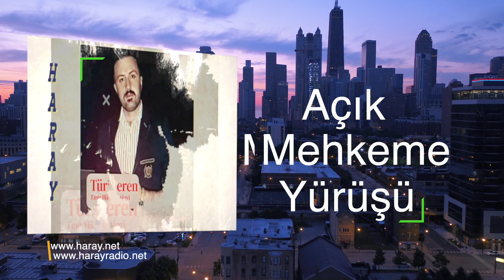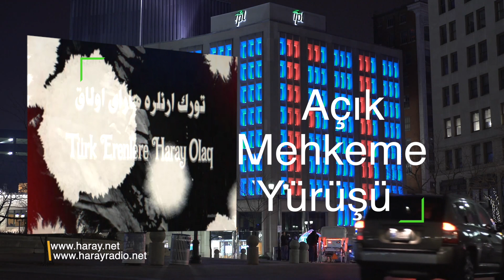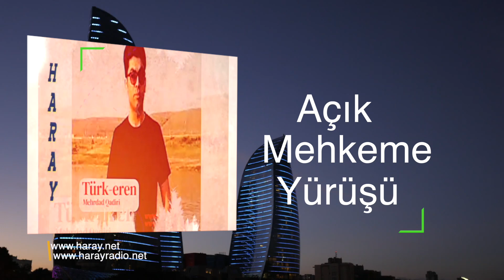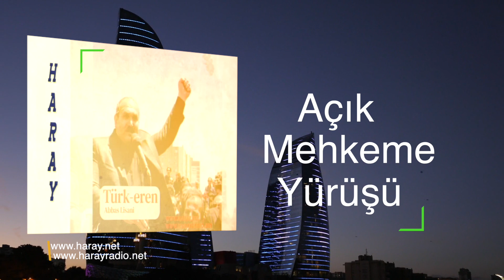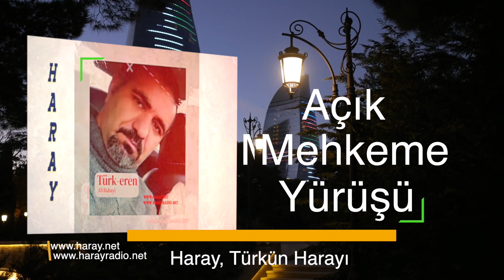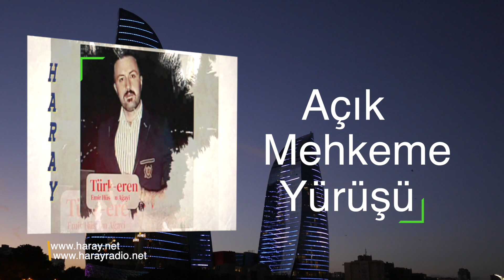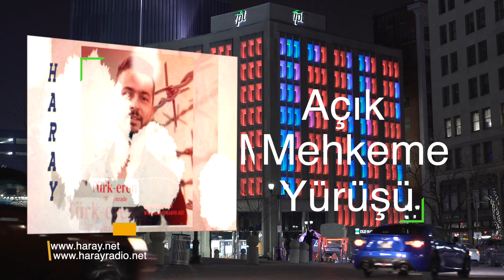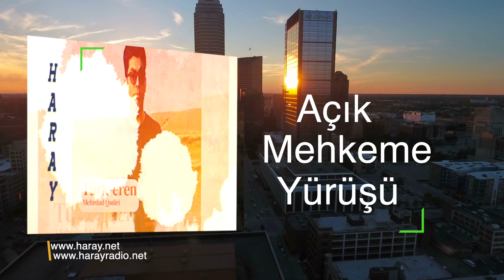آچیق محگمه یوروشو - وکیل نقی محمودی - هارای رادیو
آچیق_ محکمه_ یوروشو
Açıq_Mehkeme_Yürüşü@